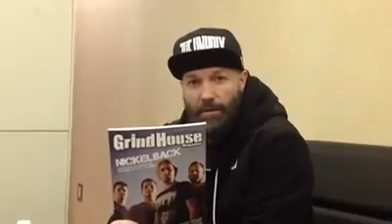Fred Durst Grindhouse